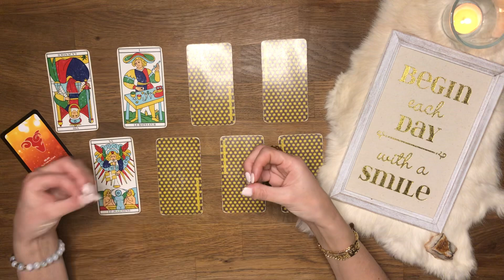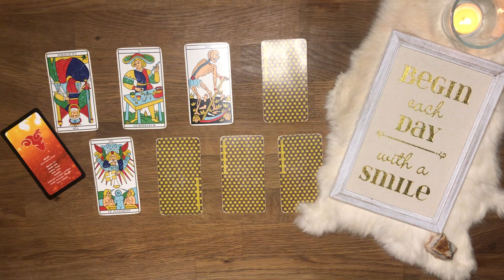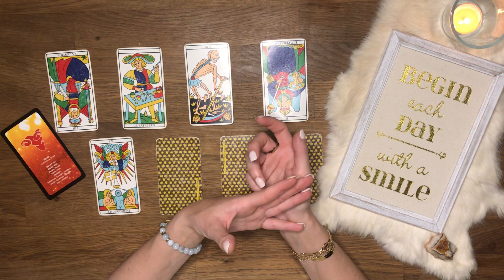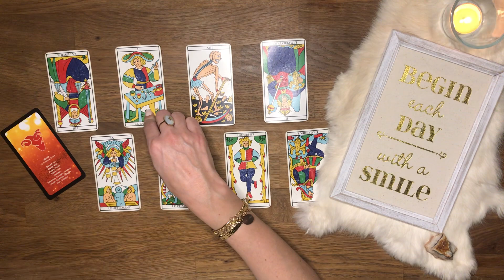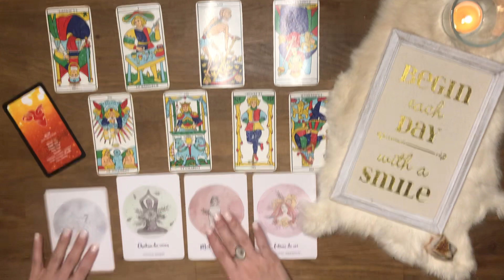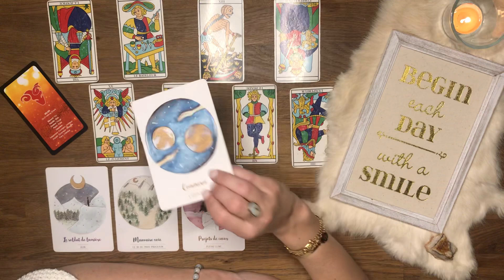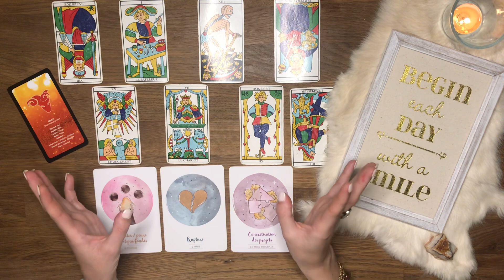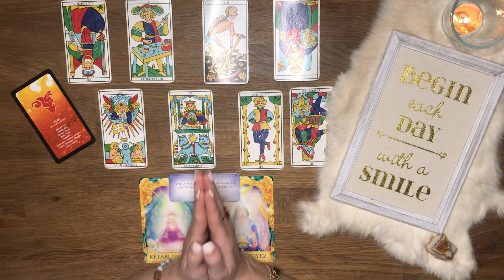BÉLIER | Changement de paradigme ! | AVRIL 2021 | TAROSCOPE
Bienvenue sur votre TAROSCOPE du mois de AVRIL 2021 mes amis BÉLIER !

Intro : 0:00
Message général : 02:22
Libération énergétique : 16:57
Professionnel : 20:28
Sentimental : 27:58
Conseils : 29:55

AMIRIS

* Les murmures de nos anges
* Les réponses angéliques